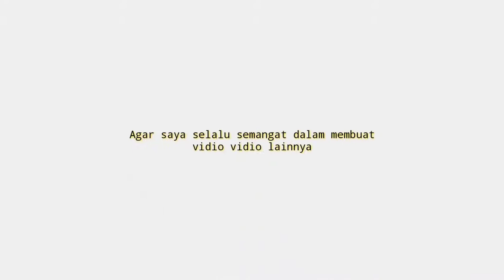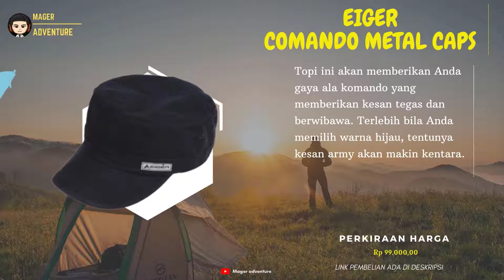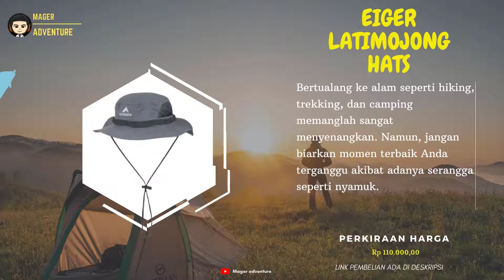10 Rekomendasi Topi Eiger Terbaik Berkualitas Untuk Sehari Hari Terbaru 2021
Sedang Nyari Topi Eiger Terbaik? Coba deh cek 10 Rekomendasi Topi Eiger Terbaik Berkualitas Untuk Sehari Hari Terbaru 2021
Kamu bisa cek Topi Eiger Terbaik simak vidionya.
Berikut Daftar 10 Rekomendasi Topi Eiger Terbaik Berkualitas Untuk Sehari Hari Terbaru 2021